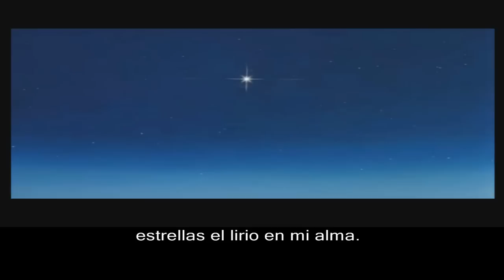Kate Bush, "moving". (subtitulado en español)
Música e imágenes